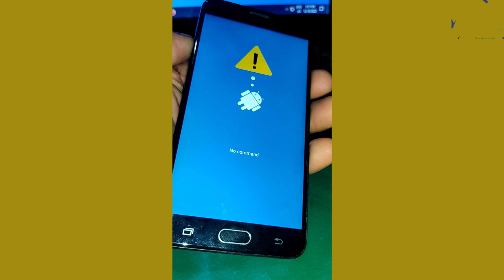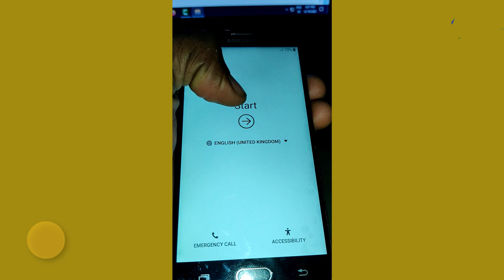How to remove pin & pattern in Samsung mobile | switch off without password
Hello friends Aaj ki es video me hum bat karne bale hai ki

About this channel:
Aapko es channels par mobile, computer, laptop se related problem ka solution ke video milega. Agar aapko koi bhi problem hai to kisi bhi video me jaakar comment kar sakte hai ya phir aap mujhe mail bhi kar sakte hai. Aapko bahot jald hi response milega.